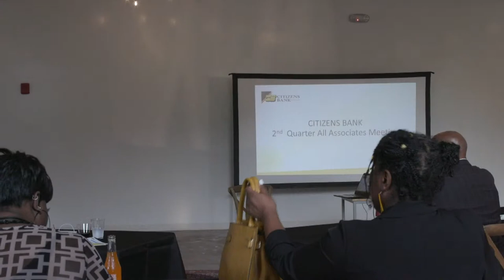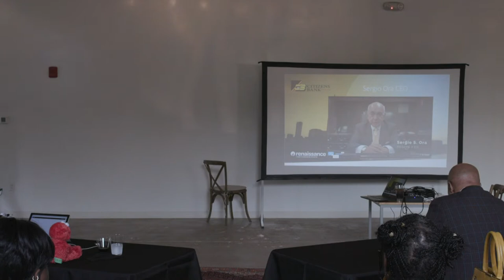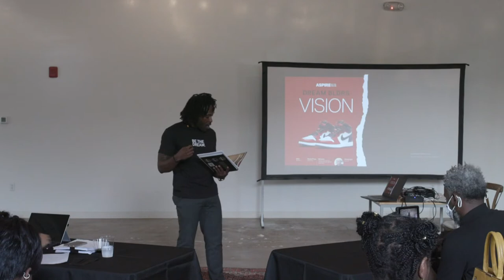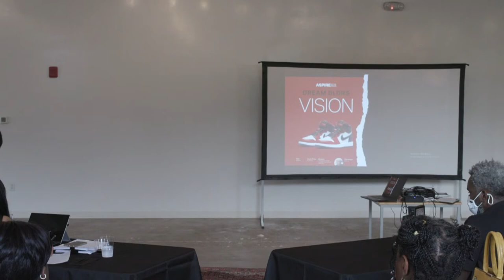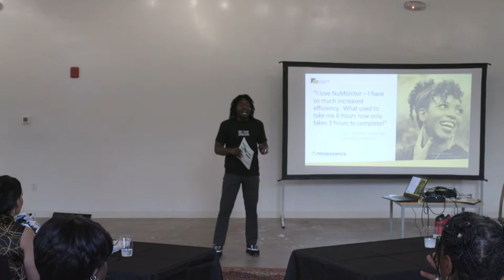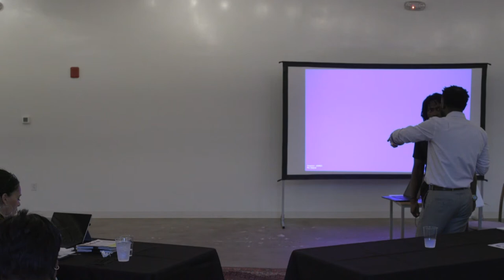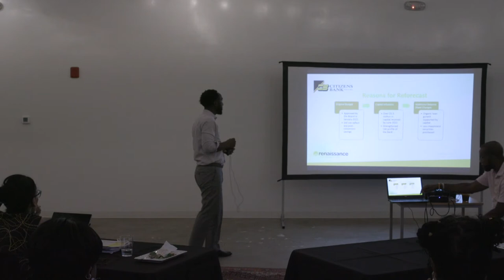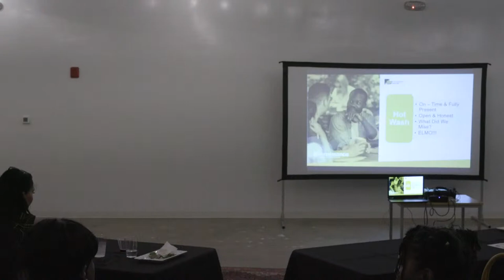Renaissance | Citizens Bank (2nd Quarter All Associates Meeting)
2nd Quarter All Associates Meeting @ The Wedge Building | Nashville, TN 7/29/2021